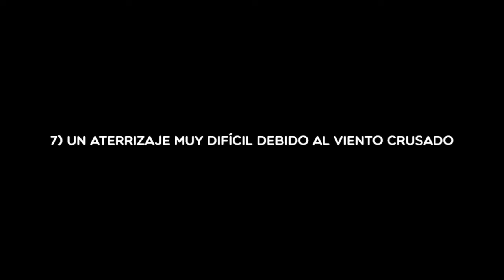Stratolaunch (Clips#4)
Primer viaje Stratolaunch